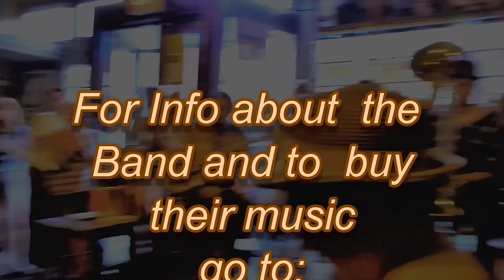Tuba Skinny - "Goin Back Home" Spotted Cat 4/10/12 - MORE at DIGITALALEXA channel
- MORE at DIGITALALEXA channel

Tuba Skinny - "Goin Back Home" Spotted Cat 4/10/12

For info on the band and to buy their music go